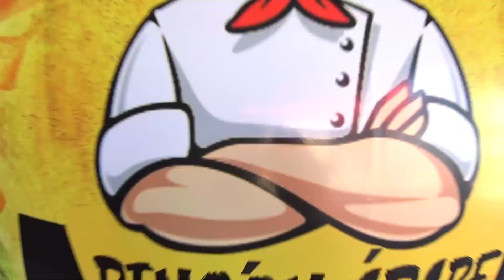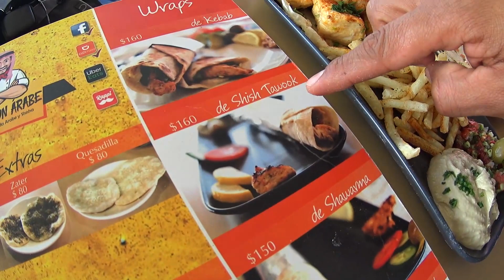Deliciosa comida árabe en Ensenada, ¡ORIGINAL!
Por fin se me hizo conocer un lugar al que ya le traía ganas, Rincón Árabe, un restaurante nuevo en la ciudad que trae todo el sabor original de oriente medio.
Si eres amante de los sabores nuevos, sabores fuertes, especiados, y de experimentar gastronomía de todo el mundo... el Rincón Árabe es para ti, patillos con el sazón real, auténtico, verdadero, sus propietarios son originarios de la región donde nacen estos platillos, ¡y son ellos mismos quienes preparan todo desde cero! más real y original no puede ser, y la neta quedé bien satisfecho y deleitado con tanto sabor tan diferente y delicioso :D
Está ubicado dentro de la Plaza Contenedores en Playa Hermosa.
Abre todos los días desde las 10:00 am hasta las 11:00 pm.